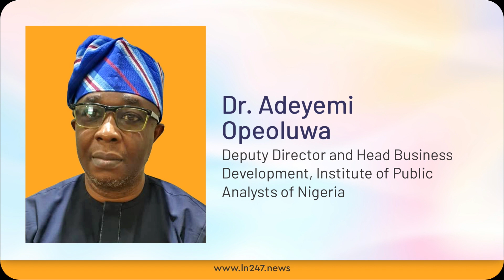We Need To Supply The Global Market And Earn Foreign Exchange To Keep Our Currency Strong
On News focus, Dr Adeyemi Opeoluwa, Deputy Director and Head of Business Development, at the Institute of Public Analysts of Nigeria speaks on the recently submitted 2024 budget